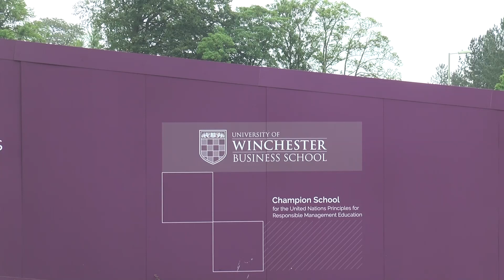Winchester University Has A New Photo Exhibition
Winchester University are planning to show the public research they have been conducting, but in a slightly different way. A number of different researchers at the Uni have condensed their work into images to explain what they've been up to.   The images will be put on display as a photo exhibition at the Winchester Discovery centre. We went down to meet one of the organisers of the exhibition to hear all about it.